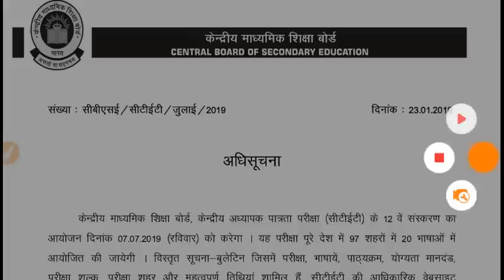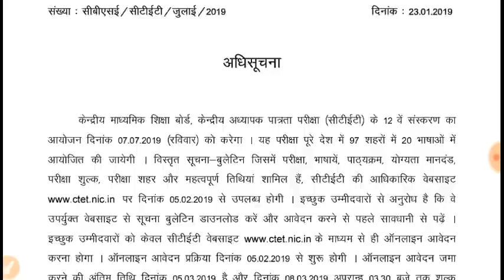CTET 2019 फॉर्म भरना शुरू 5 फरवरी 2019 से 5 मार्च 2019 तक भरें form Last date -05/03/2019 ऐसे भरें